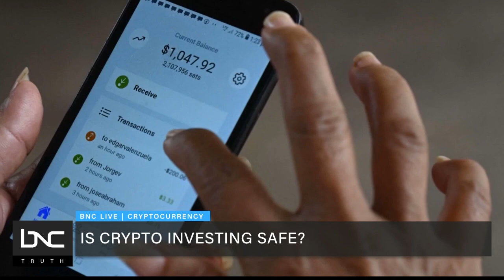BNC.TV: CryptoCurrency Investing Rules - Edwardo Jackson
CinemaDraft CEO/Founder Edwardo Jackson discusses "the Wild West of cryptocurrency."